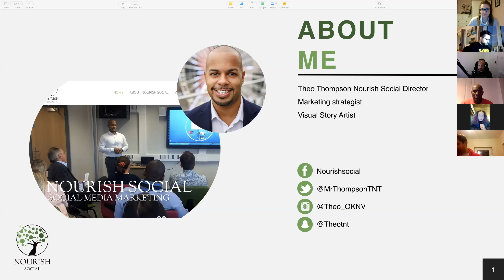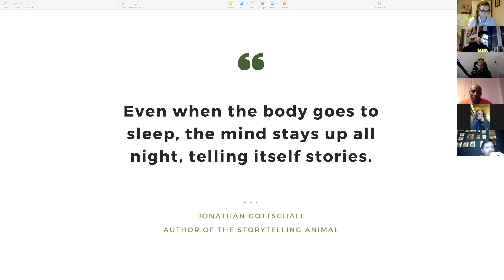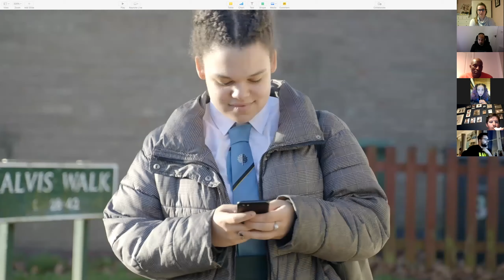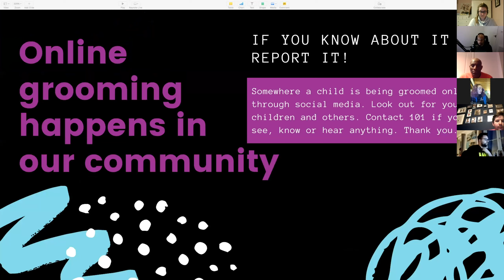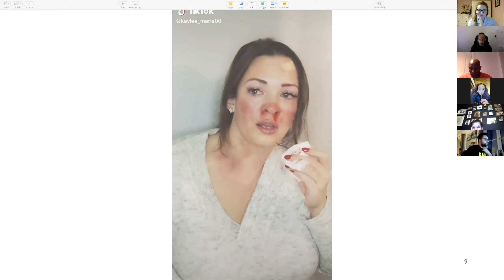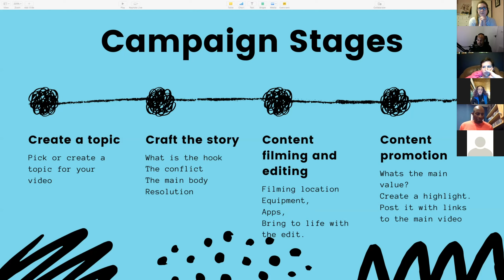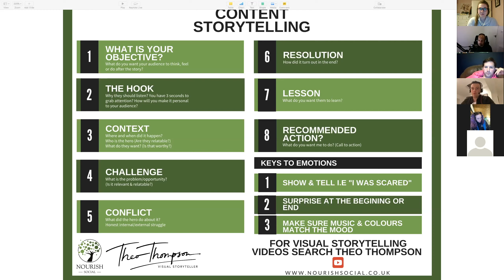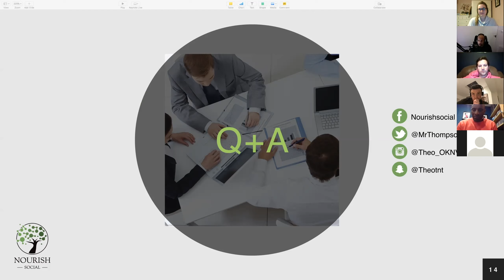Community Conversation - 24/02 - Featuring Theo Thompson of Nourish Social